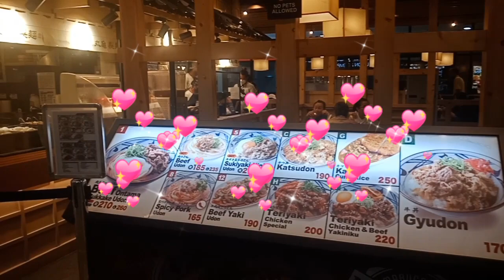Bonding With My Husband💟🍻 Fast Food Mcdo Restaurant#Yummyfoodtrip#Craving#CherryMaeCalibo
This vedio created by CherryMaecalibo